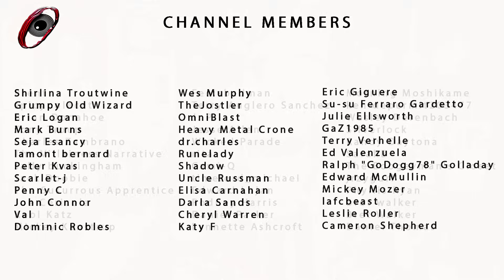The ORIGINAL Horror! Out of Darkness (2024) Horror Movie Review